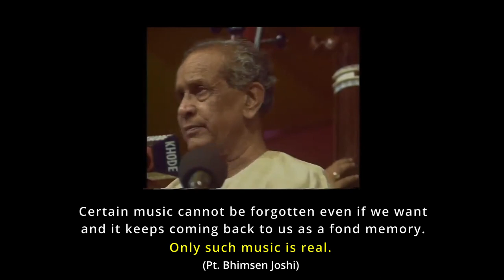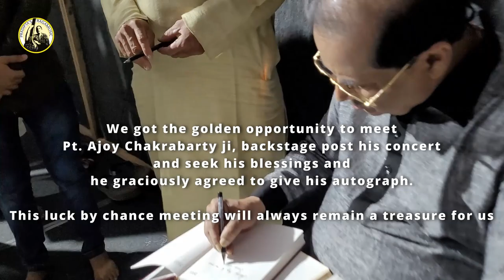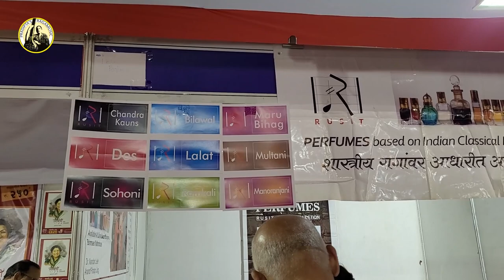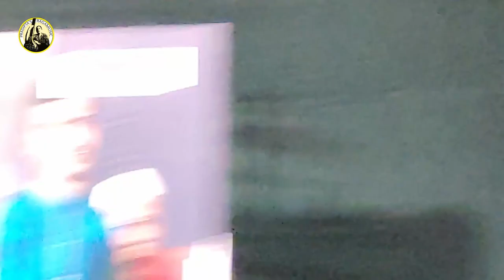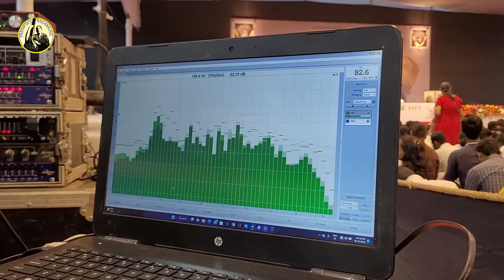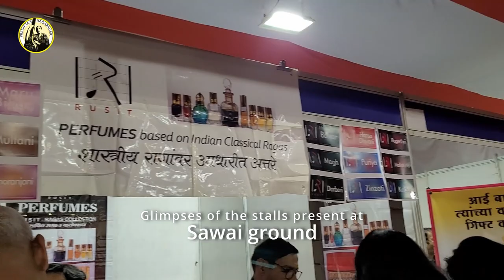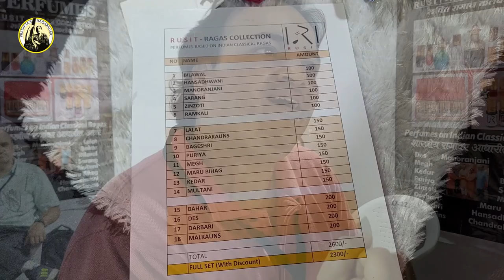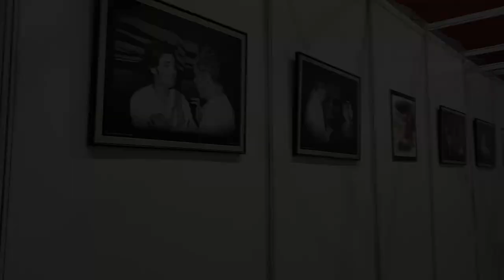Sawai Gandharva Bhimsen Mahotsav 2022 -A pilgrimage of Indian Classical Music | Sawai Gandharva Vlog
Sawai Gandharva Bhimsen Mahotsav Festival is one of the prestigious Indian music festival and can be attributed as one of the top 10 music festivals in India.
Here many respected music stalwarts and upcoming music artists perform and educate the audience. The event spans across 5 days, and is usually held in 3rd week of December each year.

Sawai Gandharva festival was initial started by Bharat Ratna, Pt. Bhimsen Joshi in memory of his Guru, Pt. Sawai Gandharva and Sawai Gandharva 2022, also celebrated the birth centenary of Pt. Bhimsen Joshi.
The prestigious indian music festival is annually held in Pune with this year's venue being, Maharastriya Mandal Krida Sankul, Mukundnagar, Pune.

The overview shares not only glimpses of the concerts we could attend but also the stalls that were present on the Sawai Gandharva festival ground.
1.) Rusit (Perfumes based on India Classical Music Ragas)
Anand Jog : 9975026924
2.) The Mad Riyazi (graffiti t shirts around Indian Classical Music)

I am very happy that this overview video is the last vlog of 2022 on my Youtube channel.
My humble regards to all the Sawai Gandharva 2022 artists.

Concept, Script & Voiceover : Pradipta Chaudhuri
Videography & Video Editing : My daughter, Prerona

If you liked our efforts then,
Timestamps :
00:00 Overview of Sawai
08:12 Glimpse of Day 1
10:38 Glimpse of Day 3
19:41 Glimpse of Day 4
22:11 Glimpse of Day 5
26:33 Stalls at Sawai Ground
32:42 Closing ceremony of Sawai Gandharva
Sawai Gandharva Bhimsen Mahotsav 2023
last vlog 2022
the last vlog of 2022
sawai gandharva 2022
sawai gandharva 2022 artists
sawai gandharva bhimsen mahotsav 2022
sawai gandharv bhimsen sangeet samaroh
sawai gandharva festival 2022
prabha atre raag bhairavi
sawai gandharva festival 2022 rashid khan
raag malkauns by ustad rashid khan
indian classical music
sawai gandharva bhimsen mahotsav festival
sawai gandharva bhimsen mahotsav
ajoy chakrabarty pahadi
hindustani classical music (musical genre)
indian music festival
music festivals in india 2022
top 10 music festivals in india
rahul sharma santoor
rahul sharma santoor music
prestigious indian music festival
music of india (musical genre)
sawai gandharv bhimsen mahotsav 2022
sawai gandharv bhimsen mahotsav
sawai gandharva bhimsen mahotsav in pune
music festival in pune
classical music in pune
classical music festival in pune
indian classical vocal music
music from india
sid sriram live carnatic
sid sriram carnatic concert
sid sriram carnatic concert 2022
sid sriram at sawai gandharva
sawai gandharva vlog